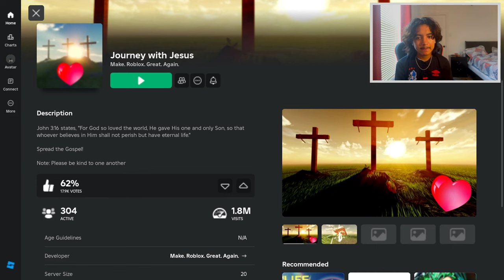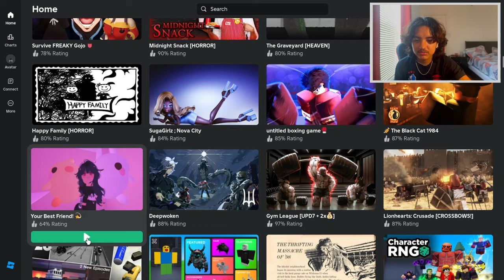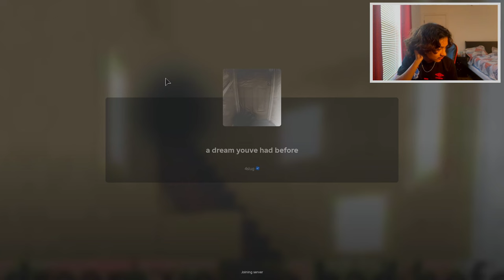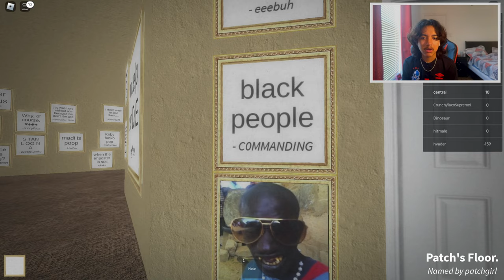THE REASON THIS CHANNEL GETS NO VIEWS.. (Roblox)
jay on roblox